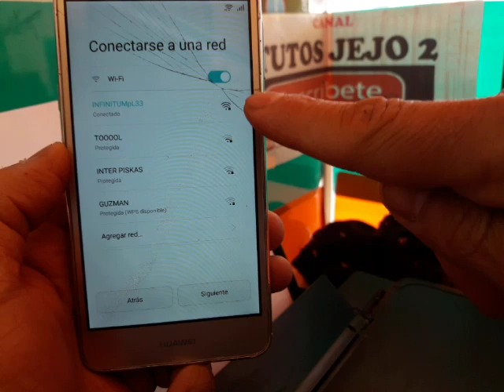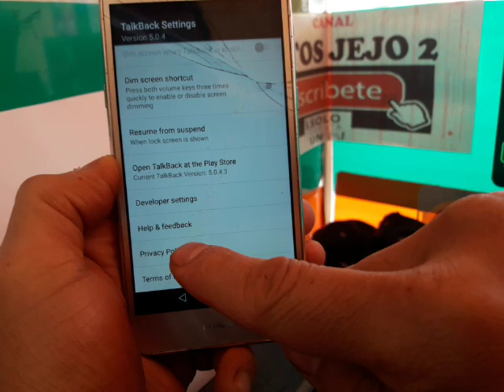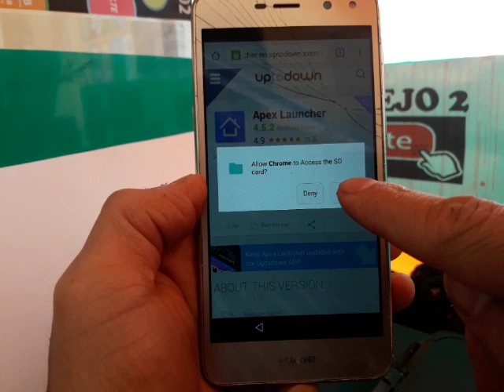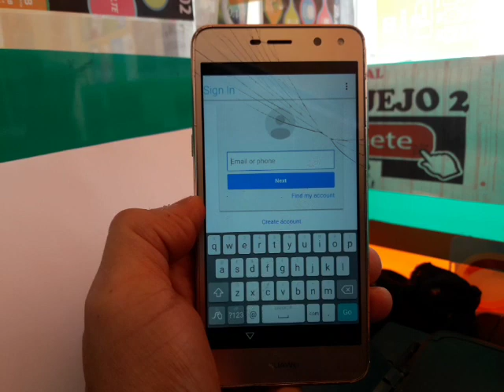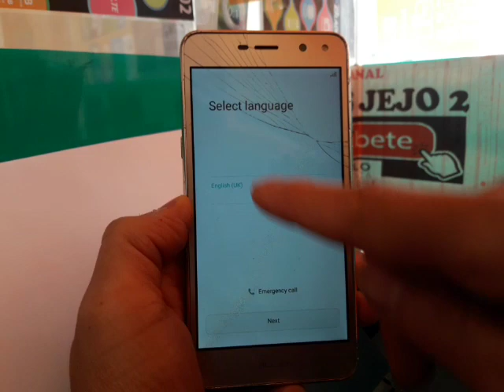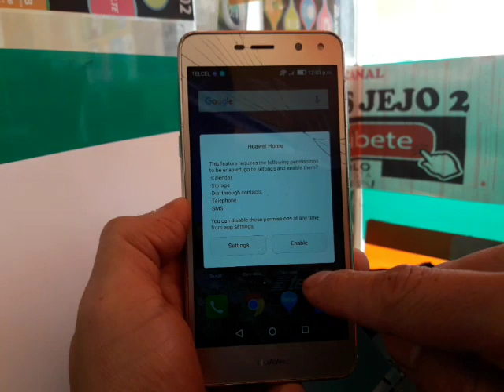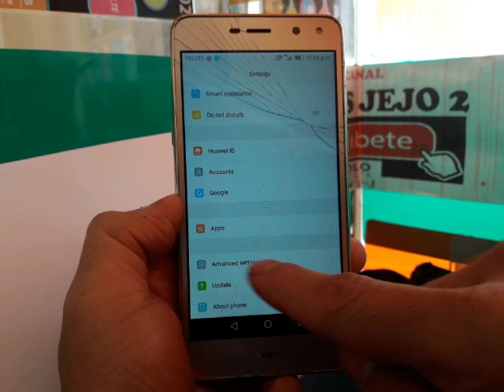QUITARCUENTA GOOGLE HUAWEI Y5 Pro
ADM. VERSION 6